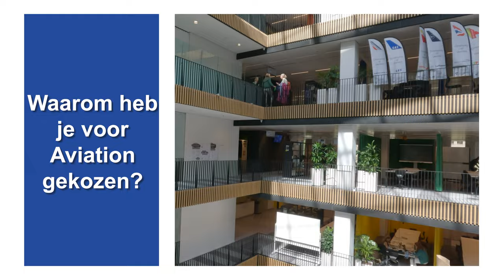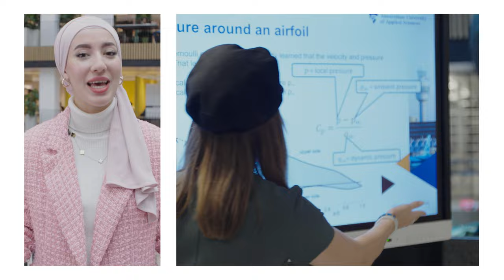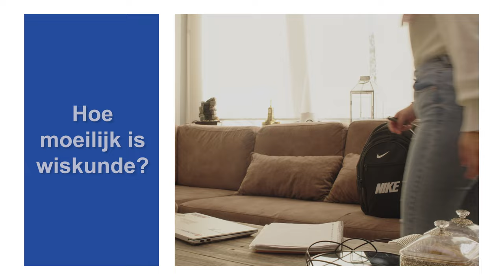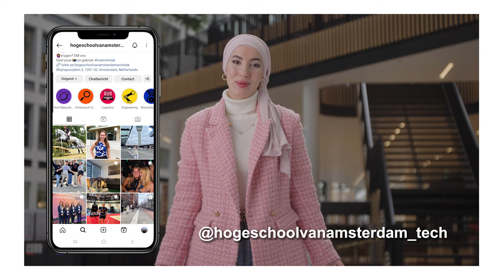Kijk mee met een student Aviation - HvA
Tweedejaarsstudent Rawan laat haar opleiding Aviation zien en beantwoordt de meest gestelde vragen.
0:00 Intro
0:08 Waar staat onze school?
0:21 Waarom heb je voor Aviation gekozen?
0:38 Wat is het verschil tussen Aviation Engineering and Technology en Air Transport Management?
1:05 Hoe ziet het eerste jaar eruit?
2:06 Wat doe je tijdens projecten?
2:30 Hoe is het om in groepjes te werken?
2:58 Hoe moeilijk is wiskunde?
3:23 Wat kan je na je opleiding doen?
3:49 Heb je nog wel tijd voor andere dingen dan school?
4:26 Wil je meer weten over Aviation?